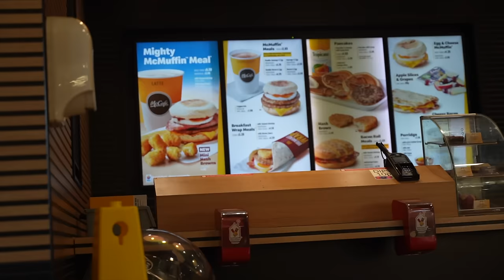The best driver option for all average golfers? (mid/high handicap edition)